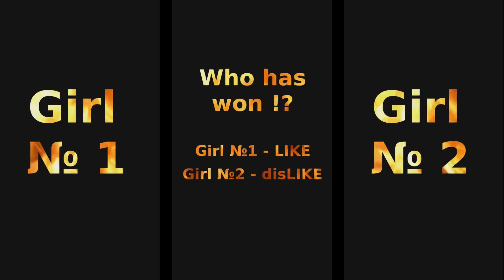tiktok mashup 2022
Girl is very beautiful dance tiktok.

tiktok sun 2022, tiktok mashups 2021, tik tok mashup 2021, tiktok mashup 2022 not clean, tiktok mashup 2022 january, tiktok mashup january 2022, tiktok mashup 2022,
tiktok mashup 2021, tiktok mashup,tiktoks,tik tok mashup 2022